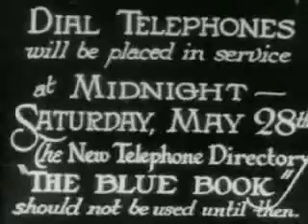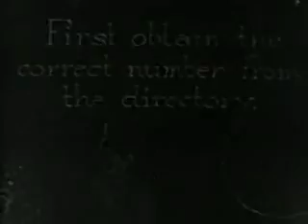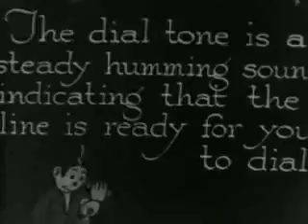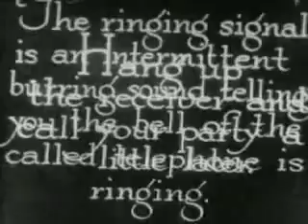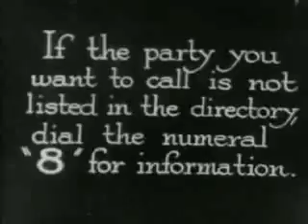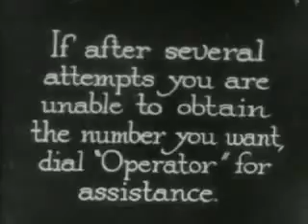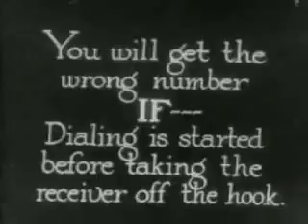How To Use The Dial Telephone - Telefon mit Wählscheibe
How To Use The Dial Telephone - Wie benutze ich ein Telefon mit Wählscheibe? Der Titel sagt eigentlich schon alles.